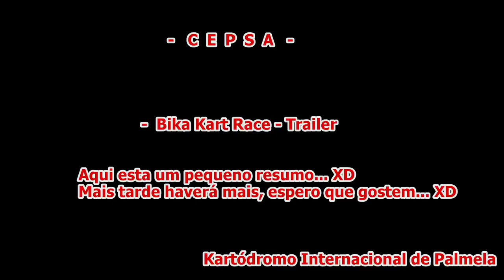Bika Kart Race Trailer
Um cheirinhooooo... xD